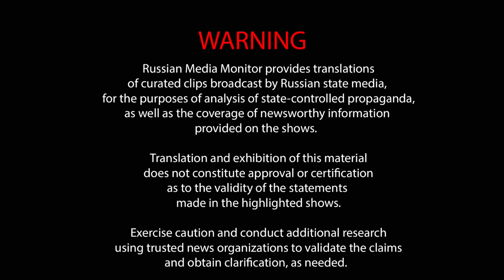Russian TV struggles to define victory